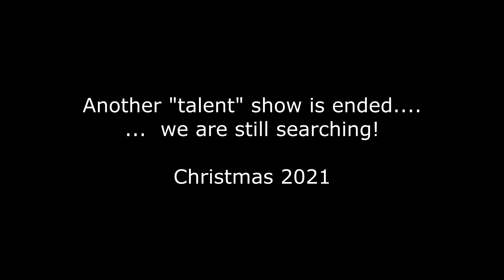Christmas Talent show 2021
Our family panto last year was loosely based on Little Red Riding Hood. very loosely!